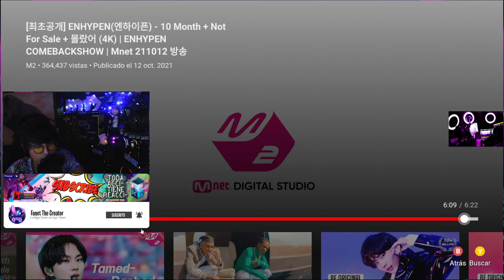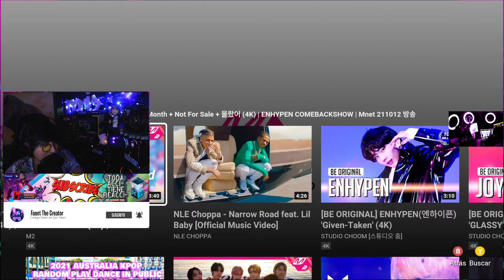*REACCIÓN* A (ENHYPEN COMEBACKSHOW) - 10 MONTH + NOT FOR SALE (4K) || MNET 211012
No puedo superar las partes de Jay en 'Just a little bit', su voz es tan suave y reconfortante, me encanta esta canción, todas sus voces se destacaron. Niki también ha mejorado tan tan tan tan tan tan (∞) mucho, estoy tan orgulloso de él😊

Fanet The Creator Entertainment ✪